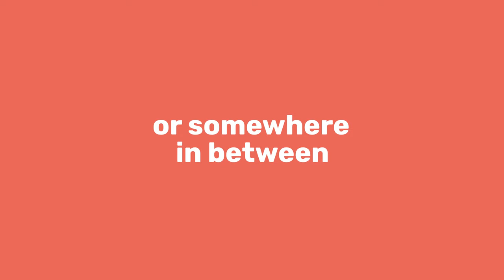A flexible phone system for small businesses.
Record important calls and integrate CircleLoop with your favourite tech tools - keep your business communication connected.